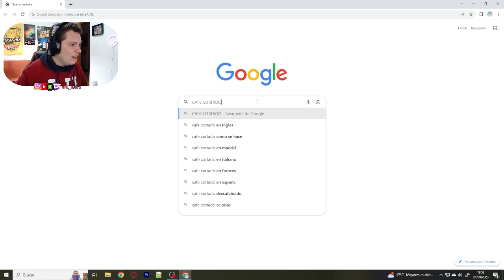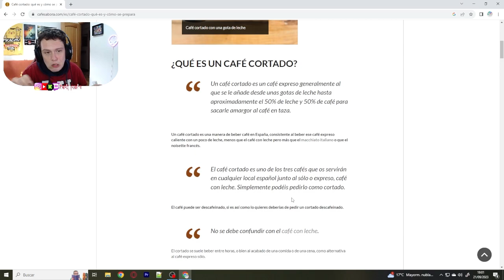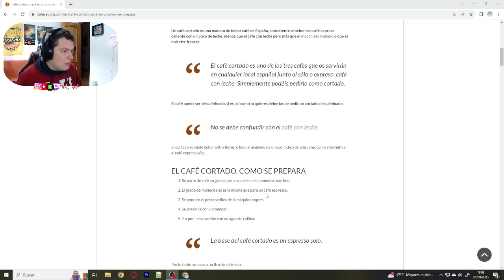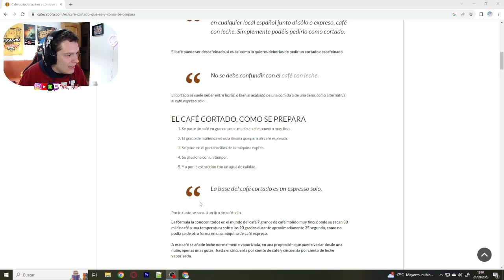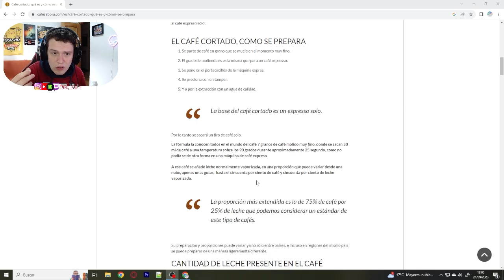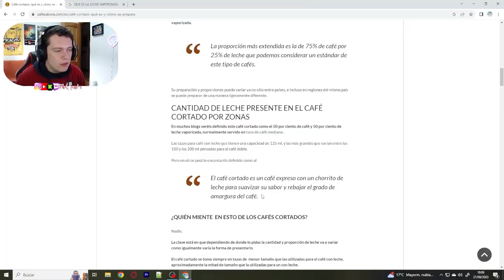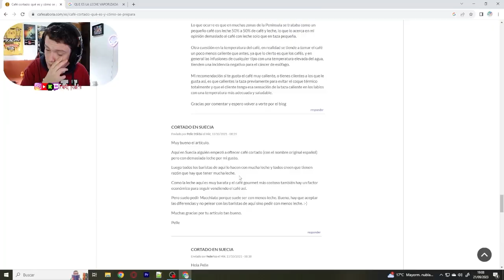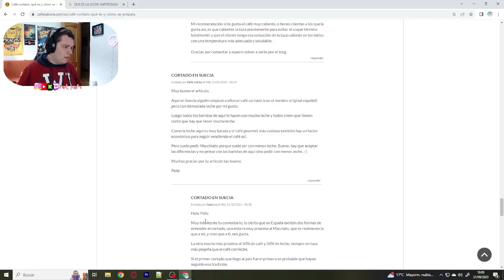¿Qué es el café CORTADO? ¿Quién lo corta?